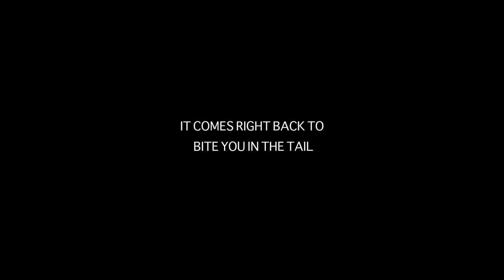OFFICIAL TRAILER | The Hare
When a rabbit and a tortoise meet again after the iconic race decades later, things get a little hairy.

Starring: Gianni Baha and Tino Notarianni
Written by: Gianni Baha
Directed by: Jason Lupish